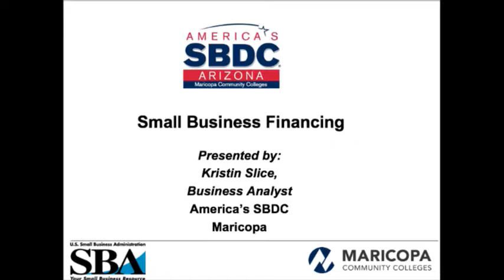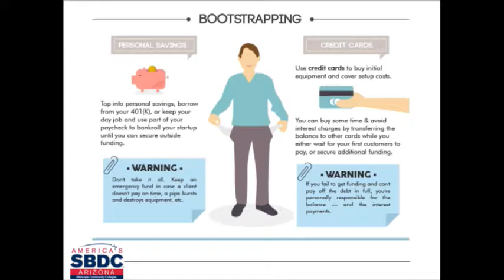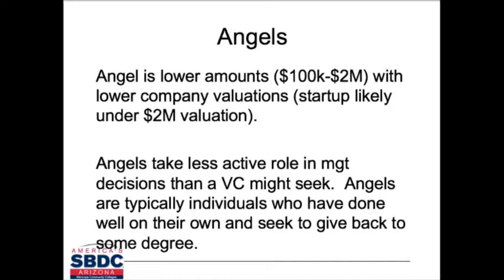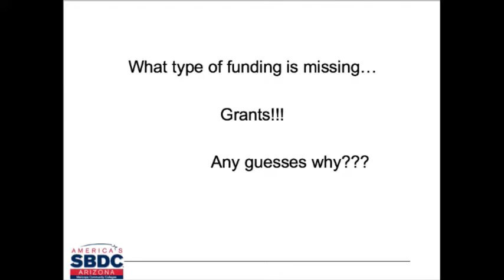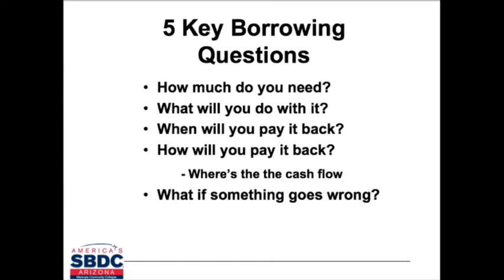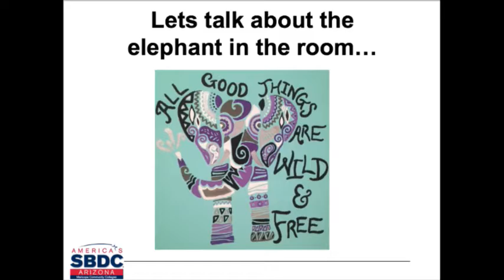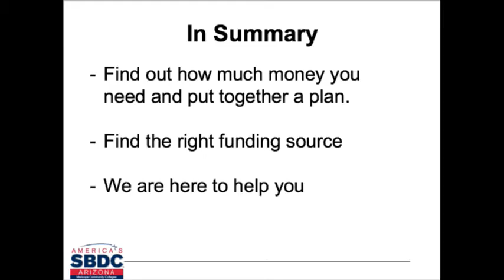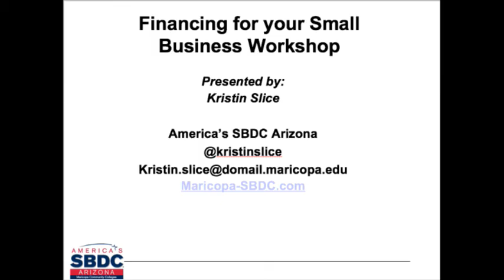Ask an Expert - Funding Your Startup or Small Business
Financing for your small business workshop presented by: Kristin Slice with SBDC. How to find funding for your small business through multiple channels.